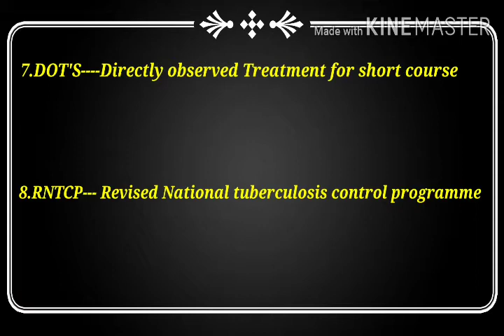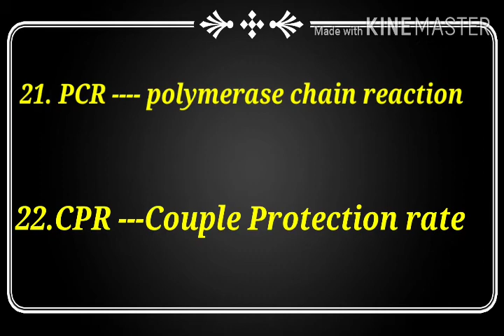M.P ,RAJ, U.P CHO , NHM Vyapam Special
Welcome to AJ Nursing Academy (the WaY of success) Aaj ki  video most important  full form.this video beneficial to upcoming CHO,NHM,Vyapam exam.